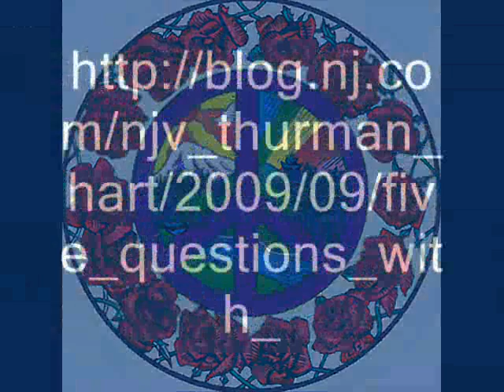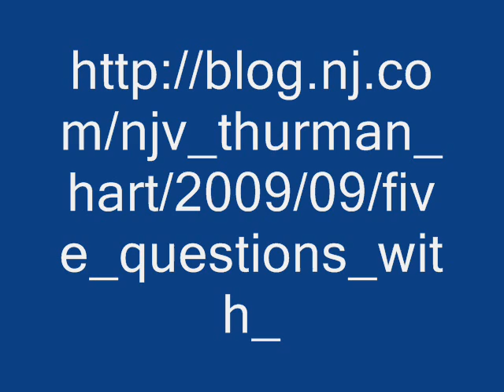Girl Talk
Steinforgovernor - Groovy Baby!